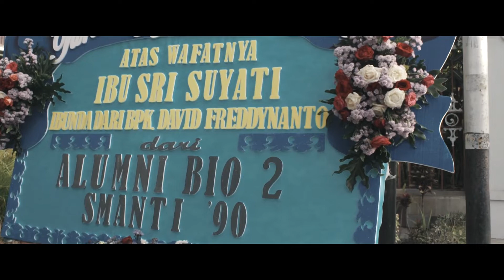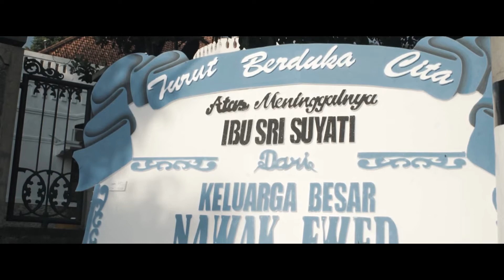In loving memory of Beautiful Soul ~ Bu Nenek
31 July 1941 ~ 5 January 2019. You are so loved and missed 🙏❤🙏❤